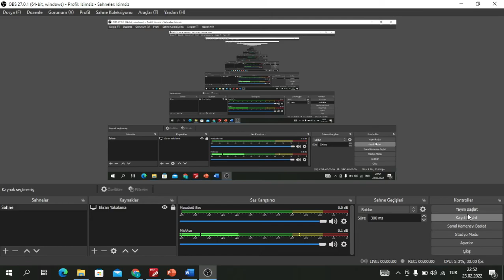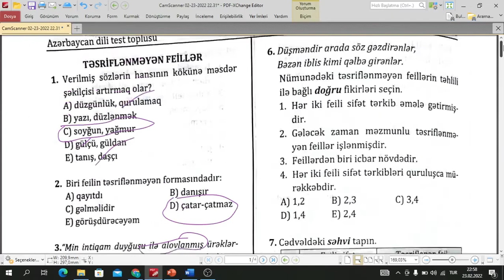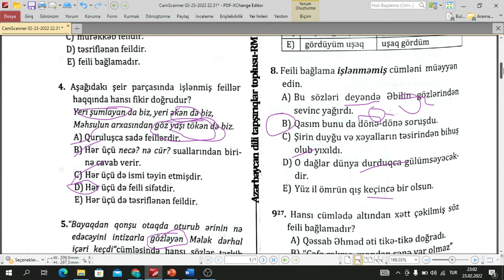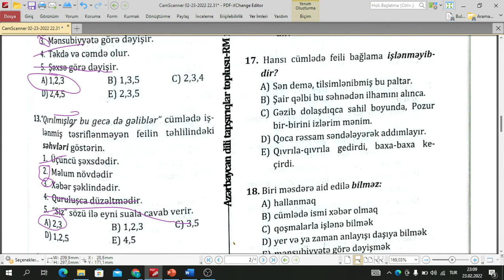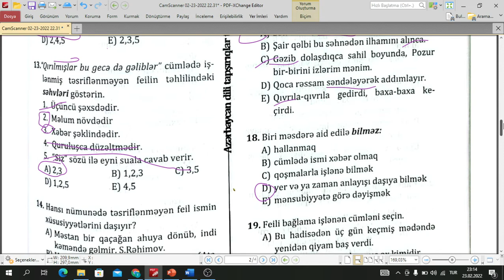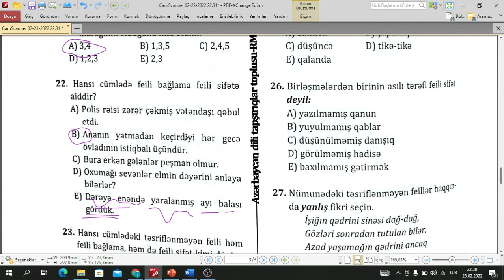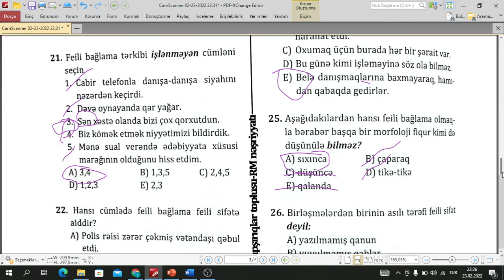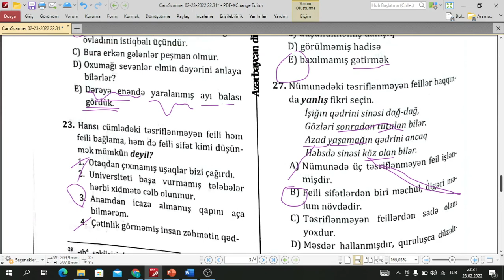Feilin təsriflənməyən formaları Rm nəşriyyatı.Kanala Abonə olmağı unutmayın.